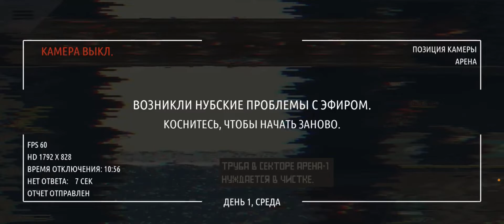ДОБРО ПОЖАЛОВАТЬ НА СЦЕНУ…. БЛА БЛА БЛА ❀ Ministry of Broadcast — Hitcents.com, Inc.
Ministry of Broadcast представляет собой шедевральный экшен-платформер с логическим уклоном для iOS от разработчиков Hitcents.com, Inc., в котором нас ждут жесткие, а порой и жестокие или даже призывающие к жестокости испытания ради встречи с родными (главного героя, конечно же).